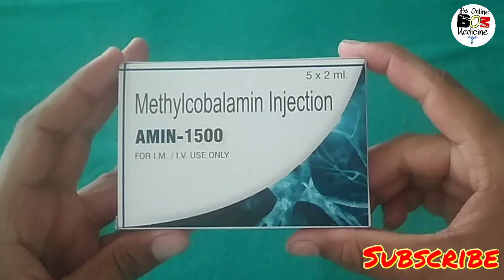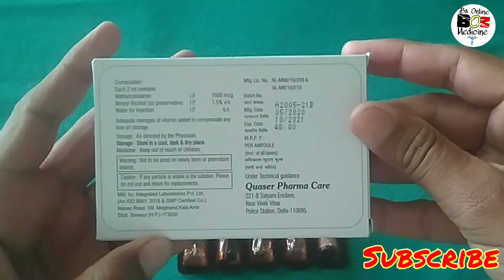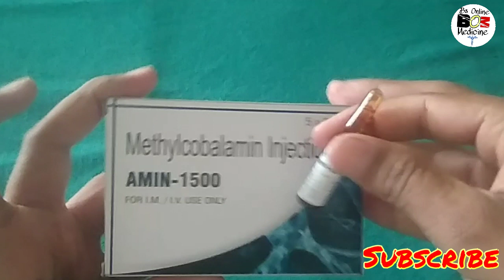Methylcobalamin Injection | Amin 1500 Injection Uses | Methylcobalamin Injection 1500 MCG In Hindi 💉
Note-
Friends Kisi Bhi Dawa Ka Istemal Karne Se Pehale Apne Doctor Se Salah Jroor Le.

Dosto Aaj Ke Is Video Me Maine Aapko Btaya Hai Methylcobalamin 1500 Injection Ke Bare Mein Jo Ke Vitamin B 12 Ki Kami Ko Poora Karta Hai. Is Ke Elava Khoon Ki Kami / Jodo Ka Dard / Naso Ka Dard / Kamar Dard / Hath Pao Ka Dard Me Bhi Is Injection Ka Sevan Kar Sakte Ho..

Your Queries-
1. Amin 1500 mcg injection
2. Methylcobalamin Injection
3. Mecobalamin Injection
4. Neurokind Injection
5. Vitamin B12 Injection
6. Khoon Ki Kami
7. Bhookh Kam Lagna
8. Kamjori
9. Jodo Ka Dard
10. Naso Ka Dard
11. Methylcobalamin Injection Uses
12. Methylcobalamin Injection Ke Fayde
13. Methylcobalamin Injection Price
14. Methylcobalamin Injection In Hindi
15. Kamar Dard